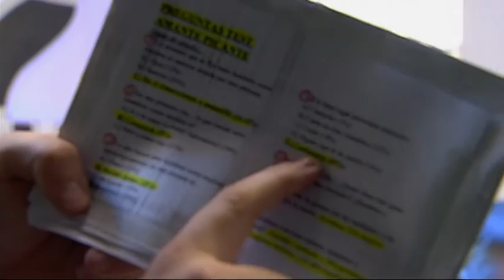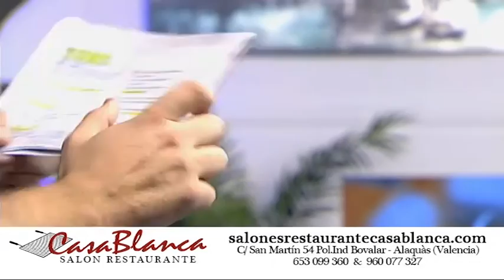Pepón Nieto y Pep Antón Gómez en V7 Show (19-11-2015)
Visita del actor Pepón Nieto y del director Pep Antón Gómez al programa V7 Show.

Vinieron a presentarnos su obra "El Eunuco", pero también se lo pasaron en grande durante la entrevista con Quique Peña.